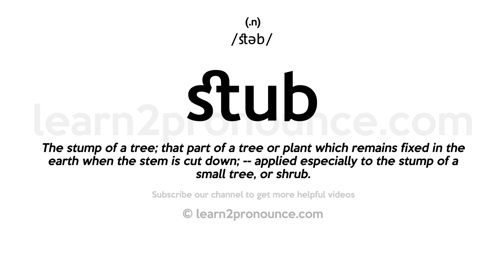Pronunciation of Stub | Definition of Stub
Stub pronunciation | How to pronounce Stub in English?
/stəb/
Meaning of Stub | What is Stub?
(1) (noun) a torn part of a ticket returned to the holder as a receipt; (2) (noun) a small piece; (3) (noun) the part of a check that is retained as a record; (4) (noun) the small unused part of something (especially the end of a cigarette that is left after smoking); (5) (noun) a short piece remaining on a trunk or stem where a branch is lost; (6) (verb) clear of weeds by uprooting them; (7) (verb) extinguish by crushing; (8) (verb) pull up (weeds) by their roots; (9) (verb) strike (one`s toe) accidentally against an object;
What is Stub | Stub meaning and definition?